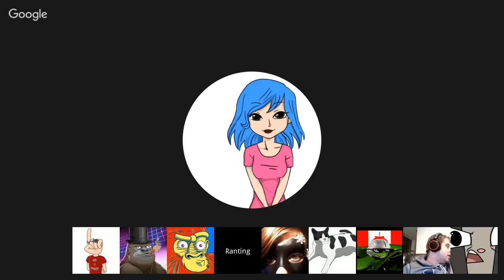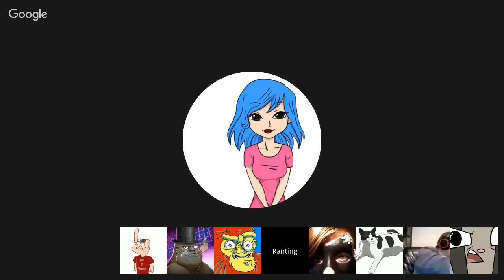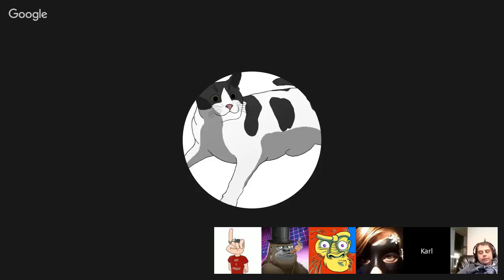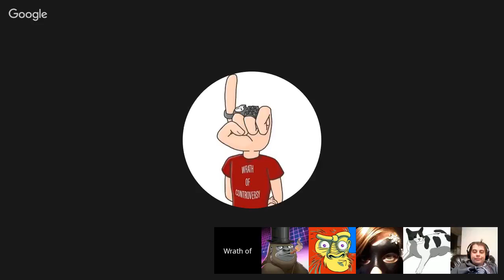The Cuntstream Reunion That Nobody Asked For